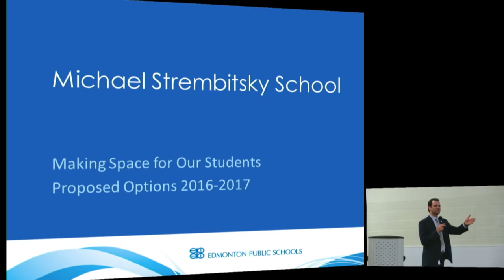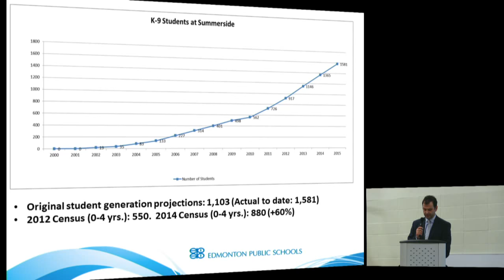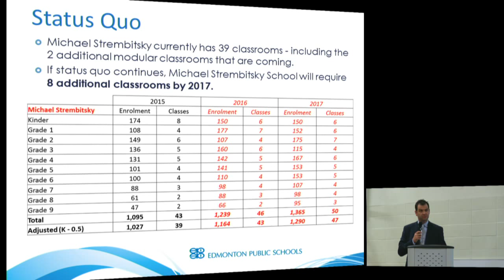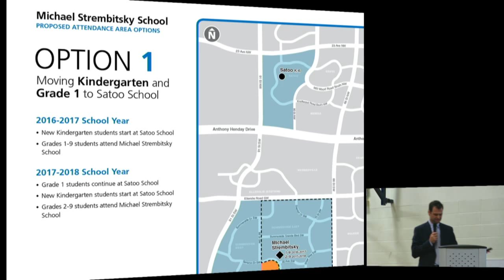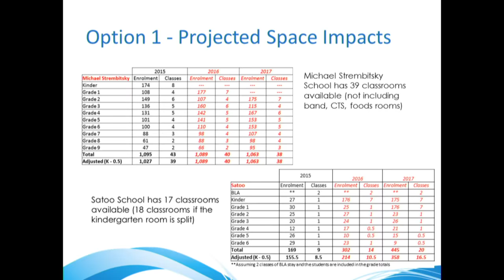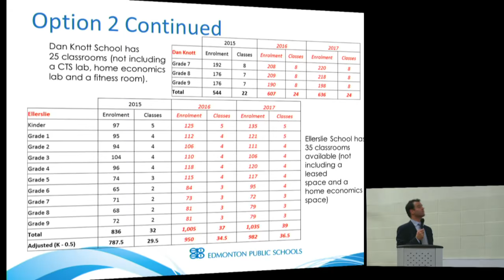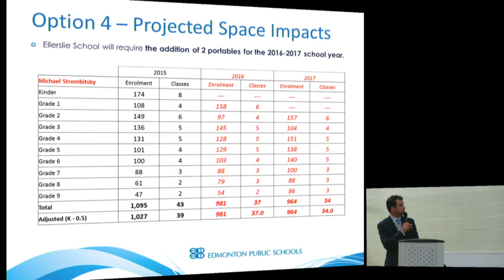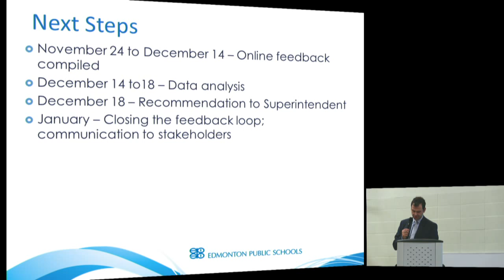Proposed Options for Michael Strembitsky School - November 24, 2015